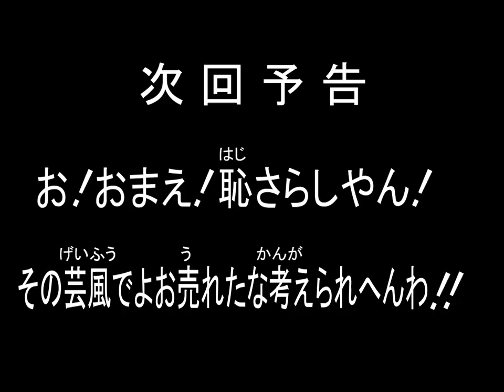ハリウッドザコシショウの新次回予告#74【ドカピカ】【先輩に大暴言】【おまえ恥さらしやな!】